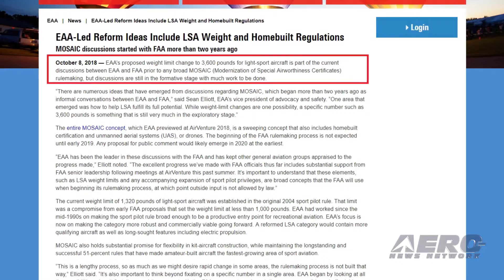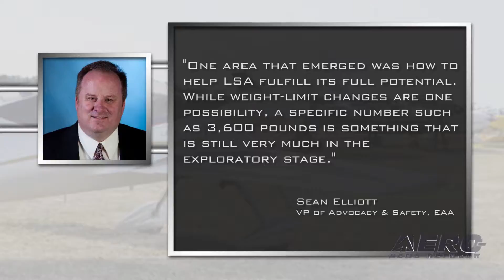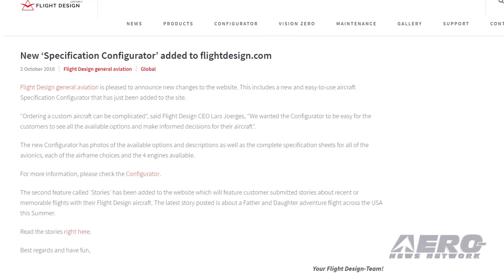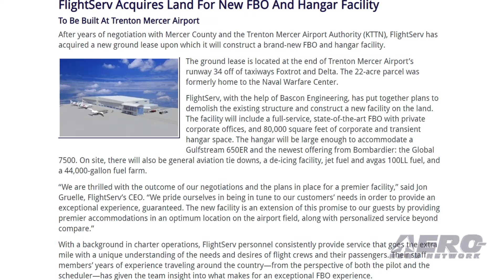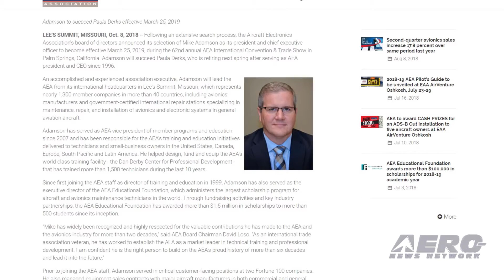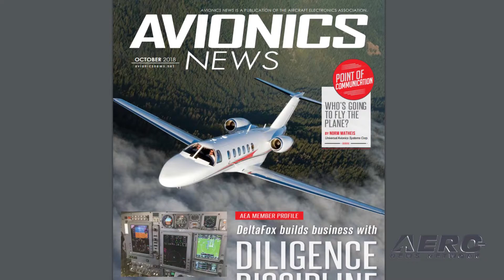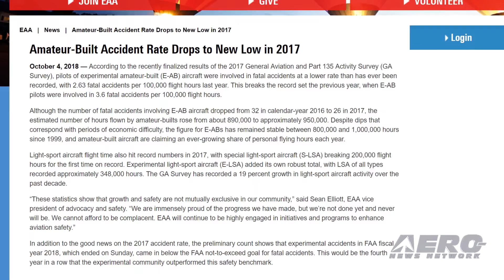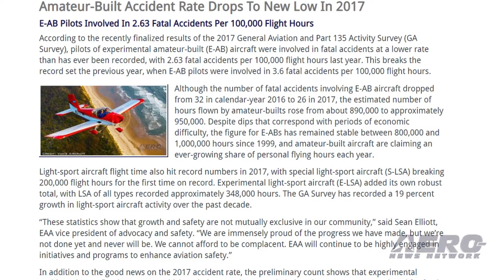Airborne 10.10.18: EAA Explains LSA Future, AEA's New Boss, E-AB Stats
Also: Flight Design Specification Configurator, FlightServ, H225M 100K Hours, L3 Technologies

First of all, if you've seen the breathless AOPA "Breaking News" alerts, don't be fooled. They didn't break the news and their reports, which all but ignore EAA, are not the result of an AOPA effort, but of EAA. Again. EAA says the proposed weight limit change to 3,600 pounds for LSA’s is part of the current discussions between EAA and FAA prior to any broad MOSAIC (Modernization of Special Airworthiness Certificates) rulemaking, but discussions are still in the formative stage. “There are numerous ideas that have emerged from discussions regarding MOSAIC, which began more than two years ago...” said Sean Elliott, EAA’s vice president of advocacy and safety. “One area that emerged was how to help LSA fulfill its full potential. While weight-limit changes are one possibility, a specific number such as 3,600 pounds is something that is still very much in the exploratory stage.” Following an extensive search process, the Aircraft Electronics Association's board of directors announced its selection of Mike Adamson as its president and chief executive officer to become effective March 25, 2019, during the 62nd annual AEA International Convention & Trade Show in Palm Springs, California. Adamson will succeed Paula Derks, who is retiring next spring after serving as AEA president and CEO since 1996. According to the recently finalized results of the 2017 GA and Part 135 Activity Survey, pilots of experimental amateur-built (E-AB) aircraft were involved in fatal accidents at a lower rate than has ever been recorded, with 2.63 fatal accidents per 100,000 flight hours last year. This breaks the record set the previous year, when E-AB pilots were involved in 3.6 fatal accidents per 100,000 flight hours. All this -- and MORE in today's episode of Airborne!!!

Airborne 10.10.18 is chock full of info in this Daily News Episode, Wednesday, October 10th, 2018... Presented by Aero-TV veteran videographer and Airborne Hosts Laura Hutson, Brianne Cross, and Christopher Odom, and is supported by ANN CEO/Editor-In-Chief Jim Campbell, Chief Videographer Nathan Cremisino, and Aero-Journalist Tom Patton, this episode covers:

EAA Goes On The Record About THEIR LSA/SportPlane Initiative
AEA Names Mike Adamson President And CEO
Amateur-Built Accident Rate Drops To New Low In 2017
New ‘Specification Configurator’ Added To Flightdesign.Com
FlightServ Acquires Land For New FBO And Hangar Facility
H225M Soars Past The 100,000 Flight Hour Milestone
L3 Technologies Unveils Newly Expanded Multi-Purpose Pilot Training Center